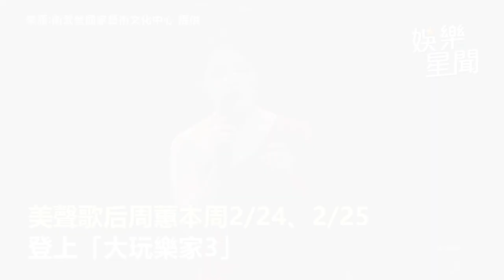周蕙全身行頭飆破500萬！出道25年驚遇「大魔王」吐崩潰心聲｜三立娛樂星聞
來源：衛武營國家藝術文化中心 提供